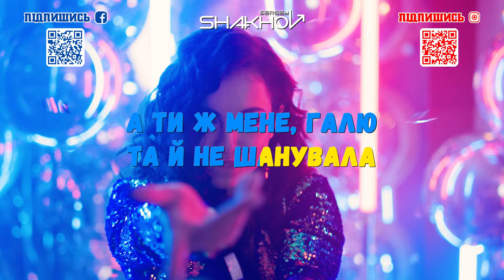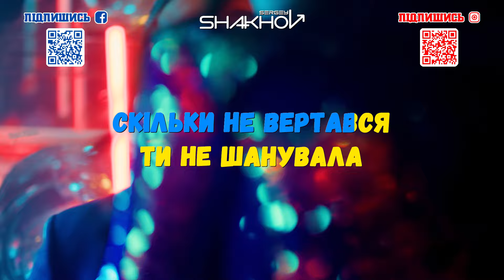Сергій Шахов - Несе Галя воду [Official Mood Video With Lyrics]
Несе Галя воду,
Коромисло гнеться,
За нею Іванко,
Як барвінок, в’ється.

– Галю, ж моя Галю,
Дай води напиться,
Ти така хороша –
Дай хоч подивиться.

– Вода у ставочку,
Прийди та напийся,
Я буду в садочку –
Прийди подивися.

– Прийшов у садочок,
Зозуля кувала,
А ти ж мене, Галю,
Та й не шанувала.

– Стелися, барвінку, –
Буду поливати,
Вернися, Іванку, –
Буду шанувати.

– Скільки не стелився,
Ти не поливала,
Скільки не вертався,
Ти не шанувала.

Несе Галя воду,
Коромисло гнеться,
За нею Іванко,
Як барвінок, в’ється.

Привіт!

Я - Сергій Шахов, живу в США, та співаю кожну вільну хвилину!
Також моє хоббі робити ремікси на різні пісні!

Пісня "Розпрягайте, хлопці, коні" записана спеціально для проекту "КРАЩІ УКРАЇНСЬКІ ХІТИ".

В рамках цього проекту я готую альбом українських народних пісень у сучасній обробці.

Підтримайте проект, залишайте коментарі та діліться відео з друзями!

Ваші відгуки дуже важливі для мене. Давайте разом популяризувати українську музику!

Для будь-якоі глядацькоі аудиторіі (0+)